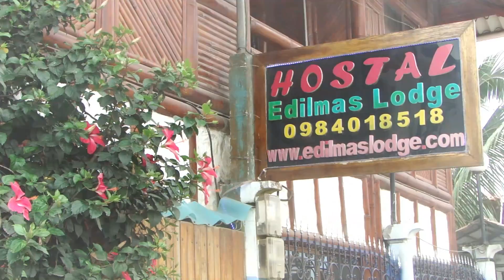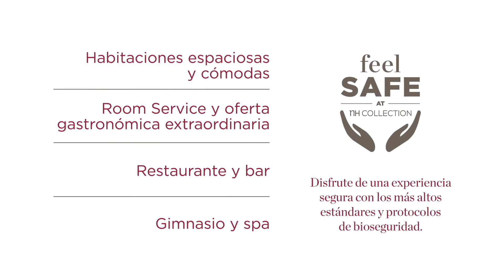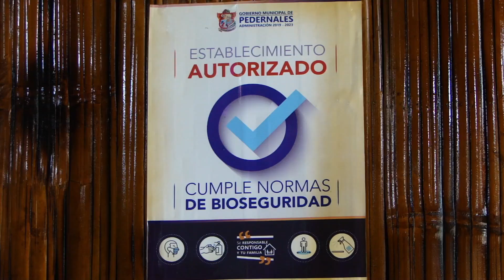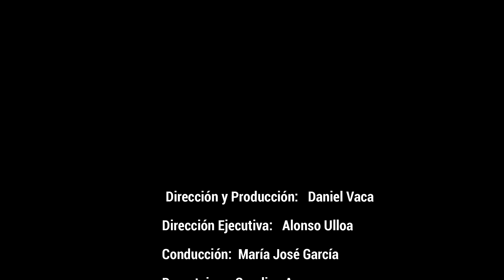Programa Completo La Travesía 1 de agosto de 2021